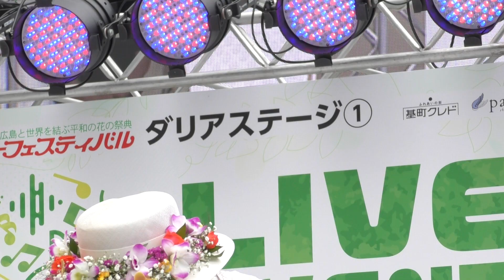2023フラワークイーン 2024/05/05 ひろしまフラワーフェスティバル ダリアステージ